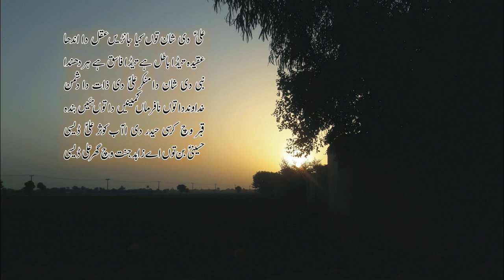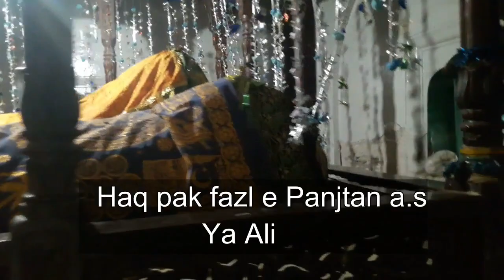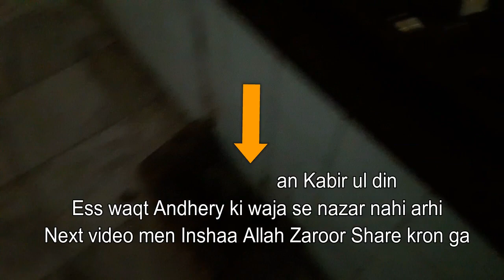Complete Dargah HD Video | Pir Hassan KabirUlDeen | Uch Sharif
Hazrat Hassan Kabir Ul Deen Urf Hassan Darya Mazar Uch Sharif  Full Video HD by Qasim Shamsi

Syed Qasim Abbas Shamsi
form uch sharif, Punjab Pakistan
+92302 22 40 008